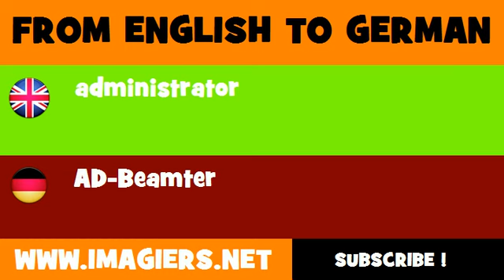DEUTSCH ENGLISCH = AD Beamter